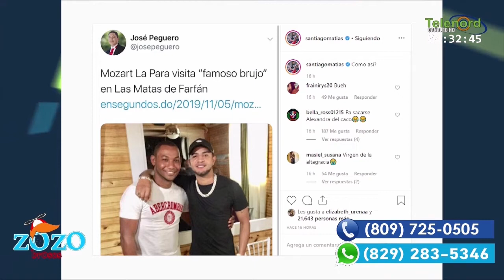La Prensa no es justa con Mozart La Para después de su separación